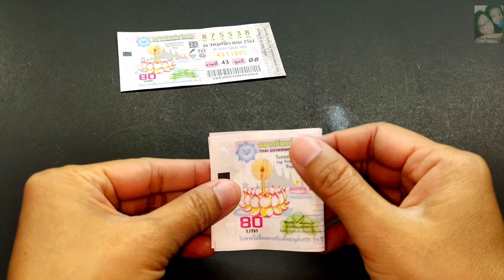DIY How to make a paper Krathong#วิธีทำกระทงจากลอตเตอรี่แบบง่ายๆปี 2020 EP.12#แม่เนย น้องพอสDIY